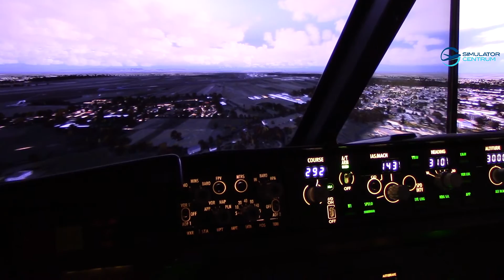flying over Bratislava, landing at LOWW